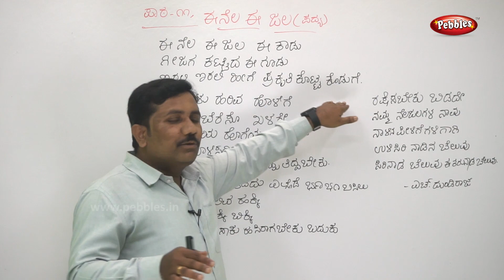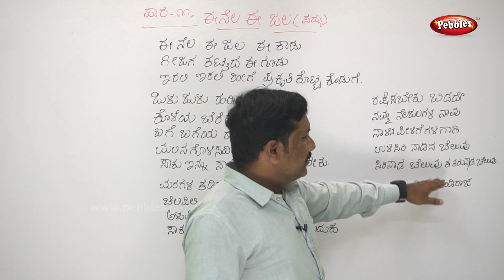7th std Kannada Subject | Ch - 11 E Nela E Jala Part - 1 | ಇ ನೆಲ ಈ ಜಲ | Kannada Poem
7th std Kannada Subject | Ch - 11 E Nela E Jala Part - 1 | ಇ ನೆಲ ಈ ಜಲ | Kannada Poem